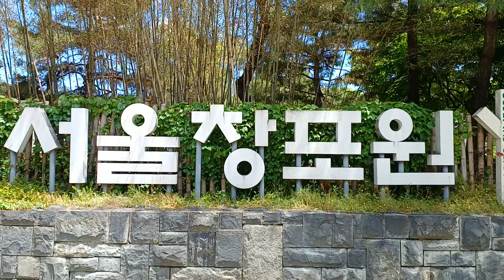서울창포원의 5월 (1)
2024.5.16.